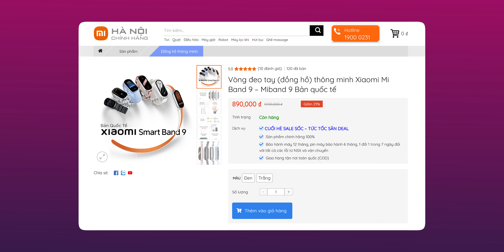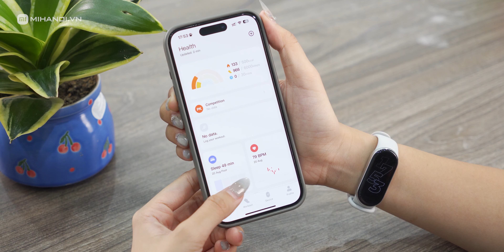Đánh giá Xiaomi Mi Band 9: Liệu đây đã phải bản nâng cấp tốt nhất chưa?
Xiaomi Mi Band 9 bản Quốc Tế đã chính thức có mặt tại Việt Nam với mức giá chưa đến 1 triệu đồng. Sở hữu nhưng điểm nâng cấp vượt trội như độ sáng màn hình, thời lượng pin và thiết kế. Chắc chắn đây sẽ là một lựa chọn lý tưởng cho những ai muốn theo dõi sức khỏe và hoạt động thể thao một cách hiệu quả và dễ dàng.

Mi Hà Nội - Đại Lý Ủy Quyền Xiaomi Tại Việt Nam
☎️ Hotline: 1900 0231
☎️ Mua sỉ: 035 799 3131
📧 Email hợp tác: infor@mihanoi
🏠 Store 1: 41 Vũ Trọng Phụng - Q.Thanh Xuân - Hà Nội
🏠 Store 2: 2 Trần Vỹ - Q.Cầu Giấy - Hà Nội
🏠 Store 3: 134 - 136 Ông Ích Khiêm - Q.11 - Hồ Chí Minh

© Bản quyền thuộc về mihanoi.vn